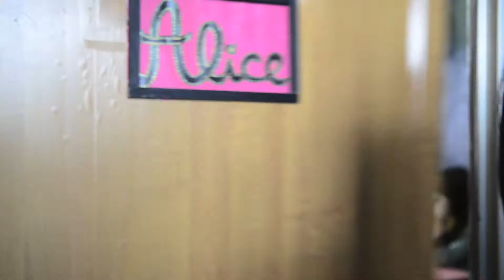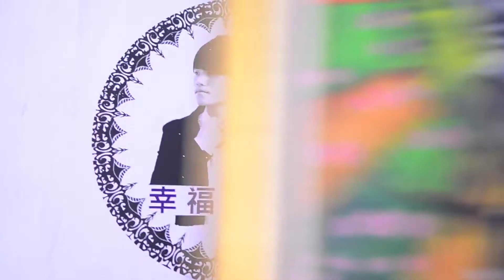愛莉絲私家偵探社(SPY ALICE)《超爆笑幕後花絮》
東方設計學院影視藝術系一年級期末創作短片

片名:愛莉絲私家偵探社(SPY ALICE)

演出 : 張簡佳惠 李佳縈 游曉錚 王育晨

導演 攝影 剪接 : 劉浩成

編劇 美術 服化 : 游曉錚

燈光 : 王育晨 劉景仙

場記 服化 : 林耘平 王佳芬

場務 : 柯建瑋 莊理傑

製片 : 張簡佳惠